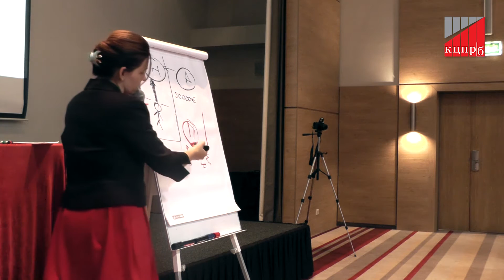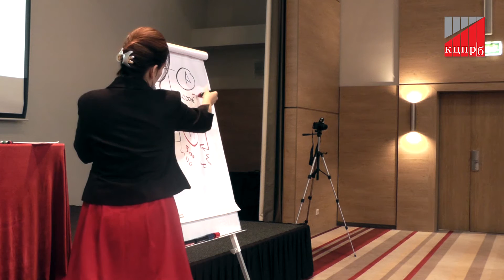зарплатные налоги - выведение работников за штат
Одним из способов оптимизации бизнес-процессов в части найма персонала является так называемый лизинг персонала, позволяющий вывести работников за штат компании. Указанный инструмент решает целый ряд проблем, как кадровых, так и налоговых. Использование аутстаффинга в налоговой оптимизации связано с тем, что выведение работников за штат компании "снимает" для такой компании проблему налоговой нагрузки и соответствия заработной платы показателям по отрасли, а также помогает избежать санкций из-за ошибок в начислении налоговых обязательств по "зарплатным" налогам, штрафов за несвоевременное уведомление о приеме работников.
В Украине аутстаффинг пока недостаточно урегулирован законодательно.
Консультант - Александра Томашевская, семинар КЦПРБ "Налоговое планирование и оптимизация налогообложения".